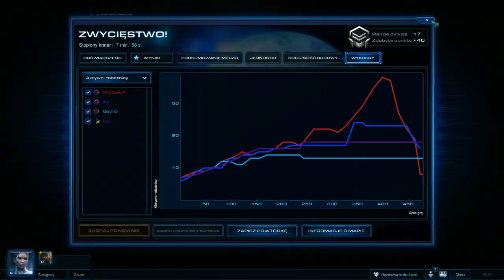Starcraft 2 HOTS 2vs2 Bacz [P], Marvino [Z] vs Ace [Z], Starwolf [Z] HD #003 PL